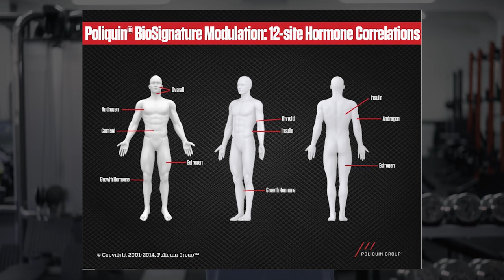Vous N'ARRIVEZ PAS à avoir d'ABDOS ? Voilà pourquoi